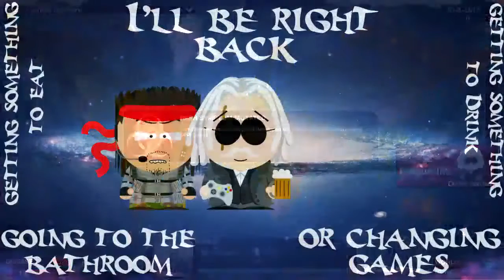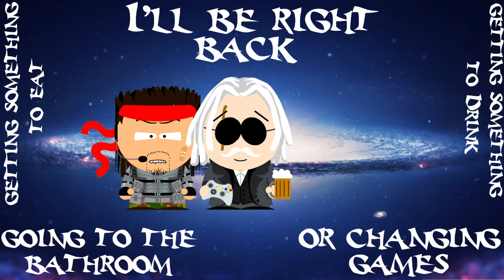Dirty Sanchez Kills Everyone!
Drunken Brothers play Plague Inc: Evolved